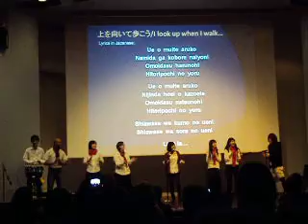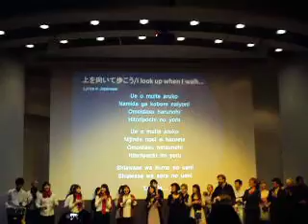Yume - 20.10.2011 (Everybody singing)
Everybody singing the last song at Yume event in the University of Oulu